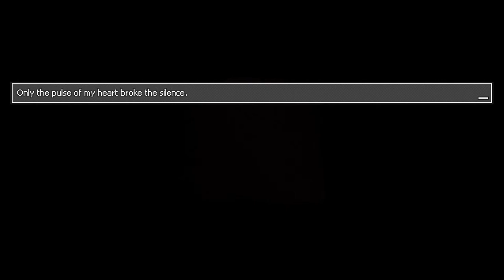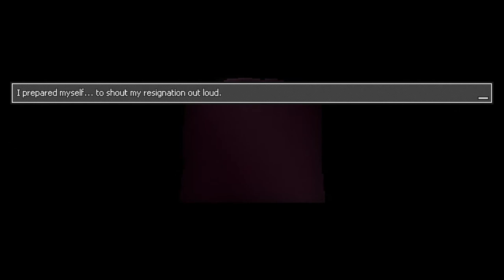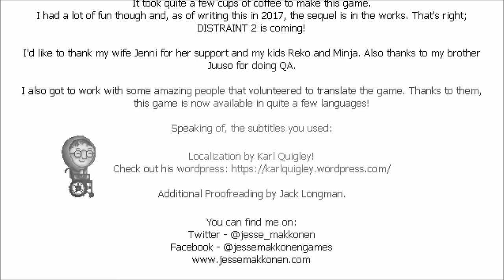Let's Play Distraint: Deluxe Edition (Blind), Part 6 of 6: What Comes Around Goes Around [FINAL]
Now for the shocking conclusion! Price goes to talk to McDade, Bruton & Moore to tell them he's quitting. But they have a surprise in store for him.

Distraint is a property of Jesse Makkonen. Thank you and have a pleasant stay in... various peoples' homes that are being seized.  :)